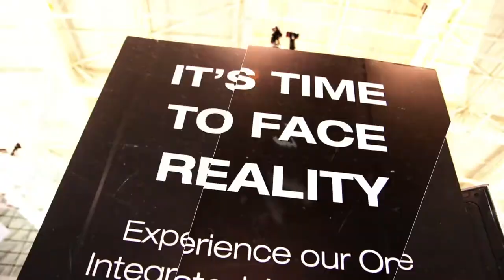AORN 2017 Virtual Reality Experience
Brett shows you two virtual reality experiences CEI created for the 2017 AORN Global Surgical Conference & Expo.

ABOUT COMMUNICATION EXHIBITS, INC. (CEI) ...

Communication Exhibits, Inc. (CEI) offers premium face-to-face marketing services to B2B professionals across multiple industries. These experts are looking to gain results from trade shows, corporate events, environments, and from their company’s sales teams as they sell in the field beyond trade shows. We believe that experiences built through strategic insight, leading-edge technology combined with creative fabrication, direct customer and creative collaboration, and a gritty do it right attitude, deliver real-world results that align with our customer’s goals.

WE TRANSFORM ENVIRONMENTS INTO IMMERSIVE EXPERIENCES

Communication Exhibits, Inc.’s (CEI) heritage of superior craftsmanship and desire to deliver outstanding products and services offers our clients a unique advantage in the world of immersive experiences across trade show, environment, and event services. We believe that cohesive physical and digital experiences built through strategic insight, leading-edge technology, and creative space fabrication deliver real-world results for brands.

STUDIO

From value engineering to graphic production to interactive technologies, we’re an integrated group of experiential storytellers and technical artists. We design unique customer experiences that inspire, educate, and engage audiences to create lasting impressions and accelerate sustainable growth.

SHOP

We’ve built a team of artisan carpenters, metal fabricators, and project managers that allow us to push the boundaries of exhibit design further. Our full-service fabrication facility creates an agile environment, resulting in quality assurance, one-of-a-kind structures, and speed to delivery.